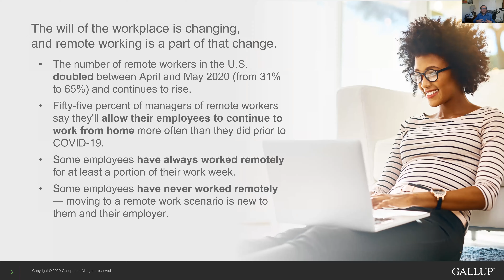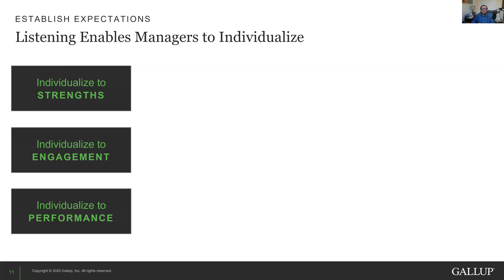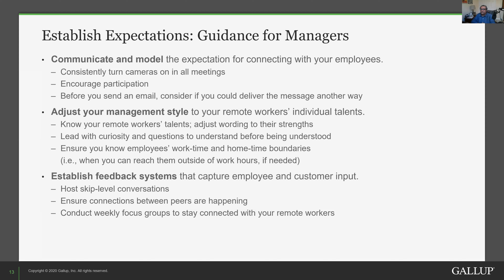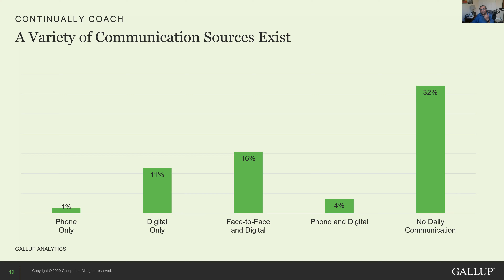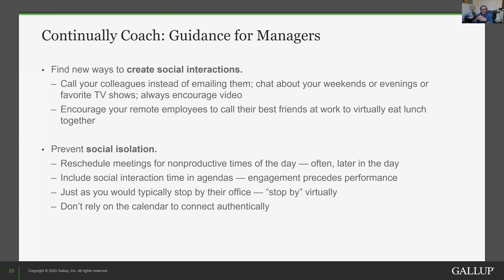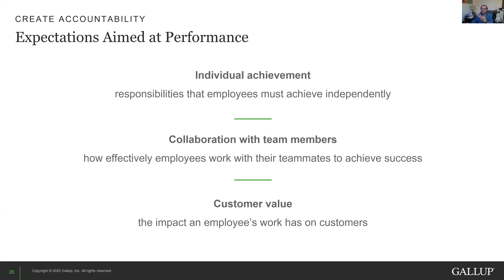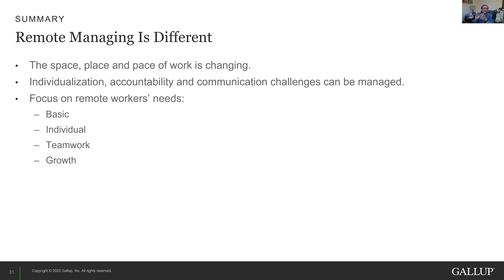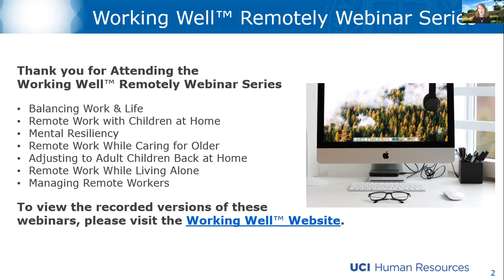UCI Working Well Remotely: Managing Remote Workers - 10.27.20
Managing Remote Workers

Hosted By:
Brian Hervey, Vice Chancellor, University Advancement & Alumni Relations
Tom Andriola, Vice Chancellor, Information, Technology and Data
Presented By:
Vibhas Ratanjee, Subject Matter Expert, Speaker and Author, Gallup